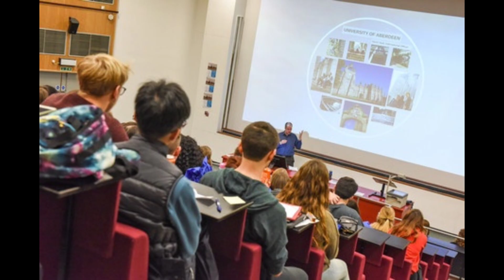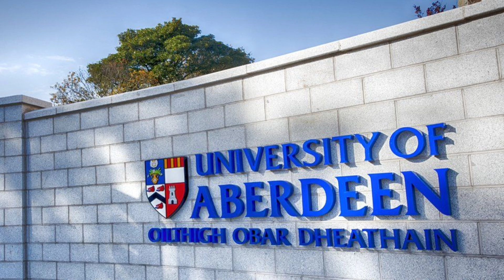University of Aberdeen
The University of Aberdeen (Scots: University o' 'Aiberdeen; abbreviated as Aberd. in post-nominals; Scottish Gaelic: Oilthigh Obar Dheathain) is a public research university in Aberdeen, Scotland. It was founded in 1495 when William Elphinstone, Bishop of Aberdeen and Chancellor of Scotland, petitioned Pope Alexander VI on behalf of James IV, King of Scots to establish King's College, making it one of Scotland's four ancient universities and the fifth-oldest university in the English-speaking world. Along with the universities of St Andrews, Glasgow, and Edinburgh, the university was part of the Scottish Enlightenment during the 18th century.

The university comprises three colleges—King's College, Marischal College, and Christ's College—that are now mainly ceremonial. The university as it is currently constituted was formed in 1860 by a merger between King's College and Marischal College, a second university founded in 1593 as a Protestant alternative to the former.